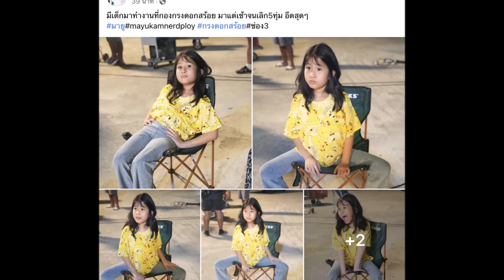เปิดภาพล่าสุด “น้องมายู” สายเลือดคนเดียว “กรรชัย” โตเป็นสาวเเล้ว น่าหวงมาก